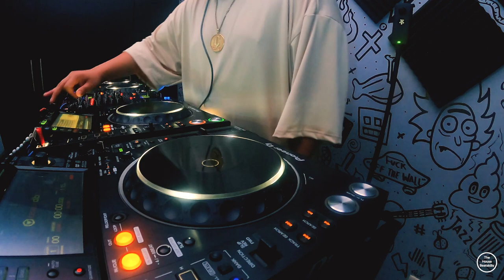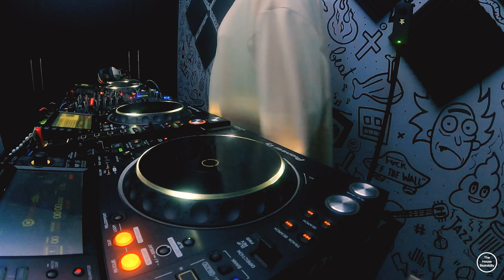CARLOH @ The House Beatskills Session (C1 T2)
THE HOUSE BEATSKILLS

PRODUCCION

NOTA.